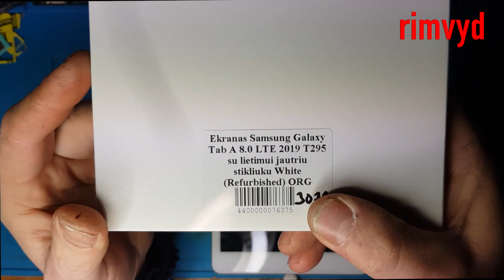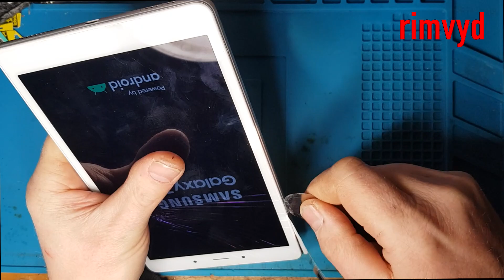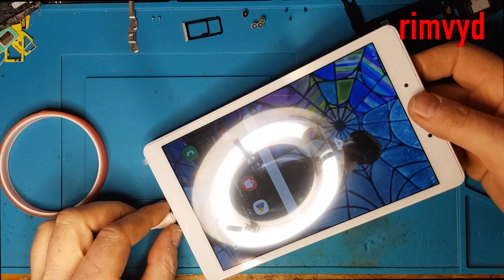Samsung TAB A T295 disassembly, lcd replacement